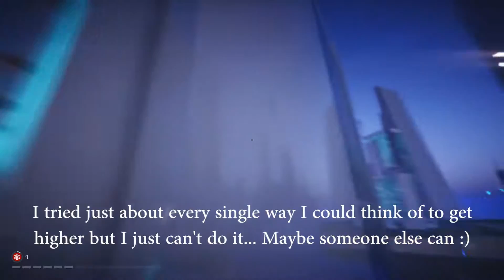Exploring Plastic's Roof - Mirror's Edge Catalyst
Hey guys, in this video I managed to find a way onto the roof of Plastic's Lair!